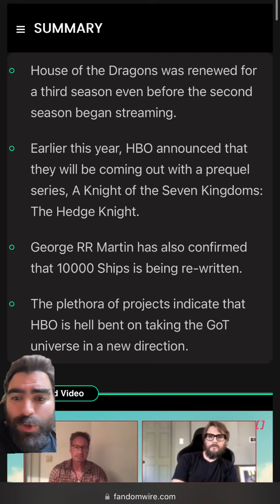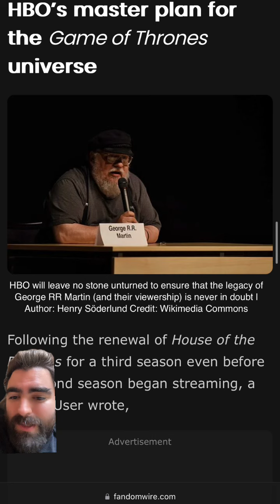Have you heard about all that is in store for the Game of Thrones & House of the Dragon Universe?